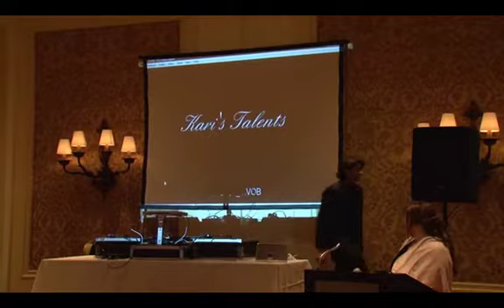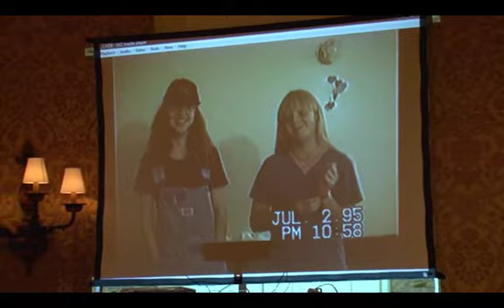Kari and Razor's Wedding - Speeches - Katie Malone